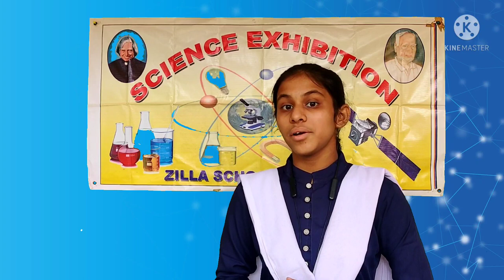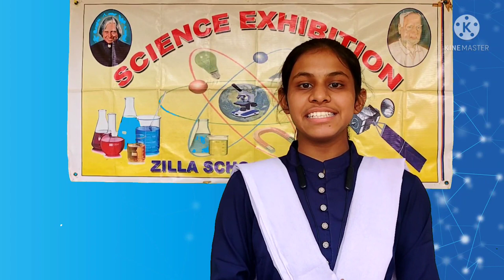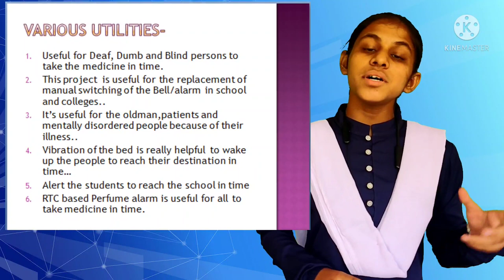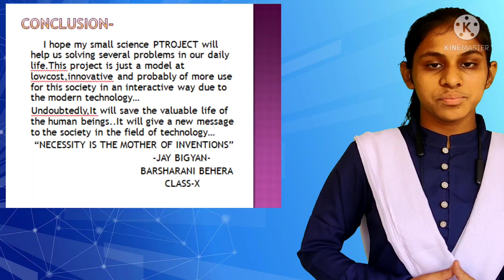Smart Medicine Timer Alarm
In this working model, the idea for different types of alarms has been presented which can alert the persons with disabilities to take their medicines on time. There is a provision of a buzzer, a light alarm, a RTC (Real Time clock) based perfume alarm, vibration of medicine container and vibration of patient’s bed. A GSM module has alsobeen used to send SMS to care taker.
"इस कार्यकारी मॉडल में विभिन्न प्रकार के अलार्म का उपयोग किया गया  है जो दिव्यांगजनों को समय पर दवा लेने के लिए सचेत कर सकता है। इस मॉडल में एक बजर,एक प्रकाशिक अलार्म, एक आरटीसी आधारित इत्र अलार्म, दवा केकंटेनर में कंपन और रोगी के बेड में कंपन का प्रावधान है। देखभाल करने वाले को एसएमएस भेजने के लिए जीएसएम  मॉड्यूल का भी इस्तेमाल किया गया है।